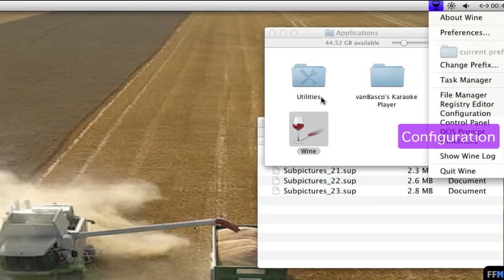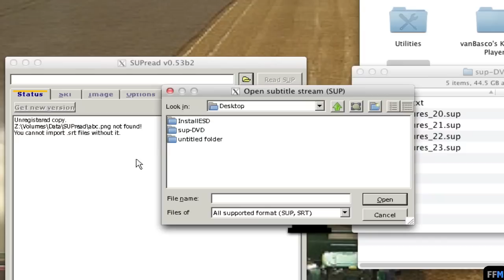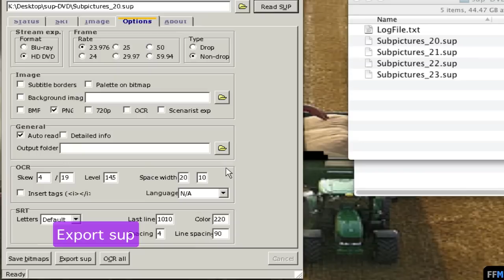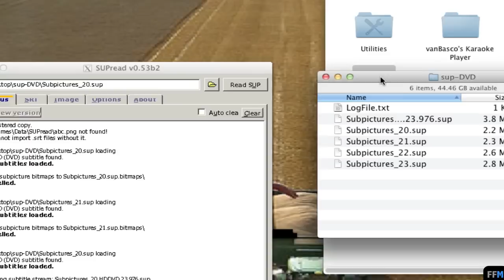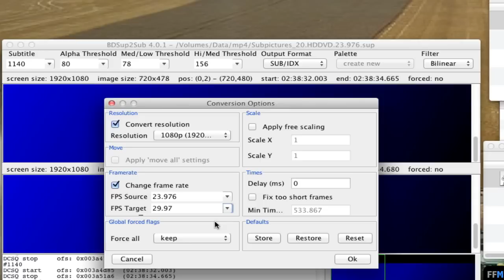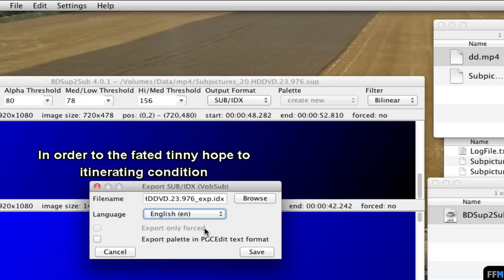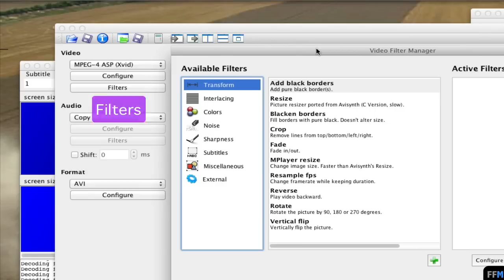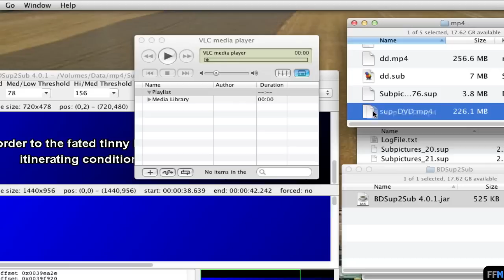Convert .SUP (Subtitles in DVD) to VobSub Free on Mac